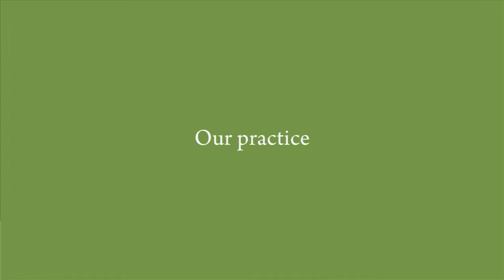Jessica Miller PA, Orthopedic Spine Physician Assistant - Burlington VT, The UVM Medical Center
Jessica Miller is an orthopedic spine physician assistant at the University of Vermont Medical Center in Burlington, VT.